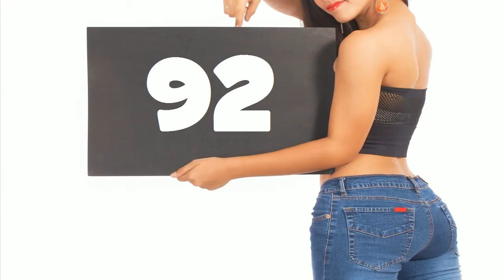La mulţi ani #92